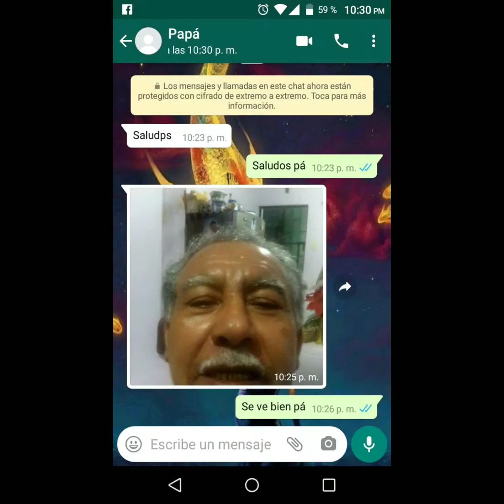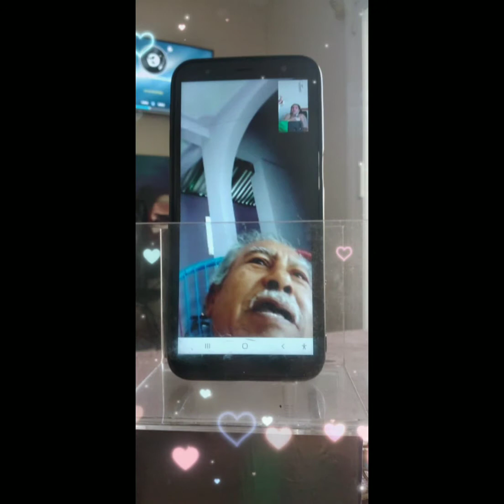Prestame a mi padre...